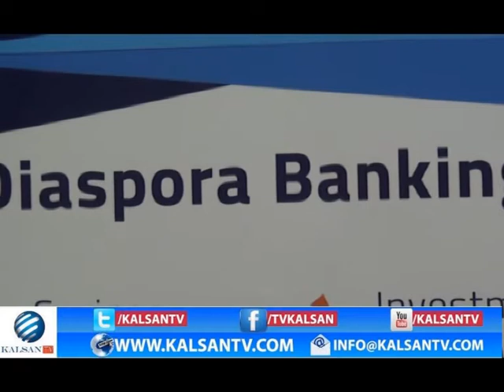BARNAAMIJKA FATAAWADA, RIBADA IYO GANACSIGA DAAWO 10 08 2017